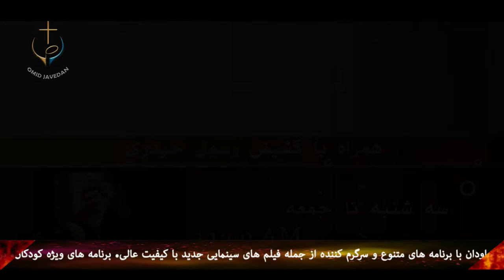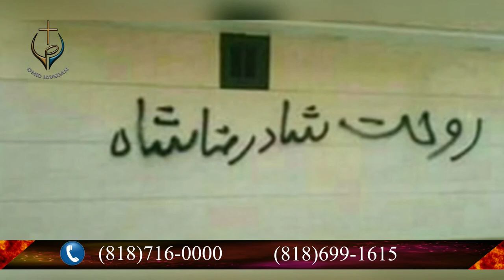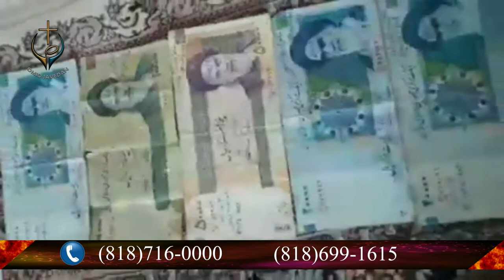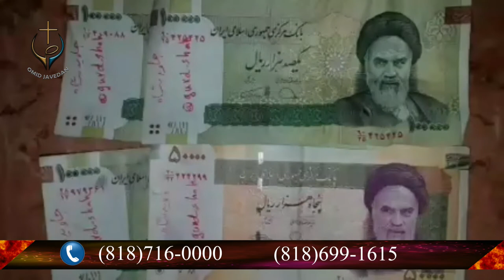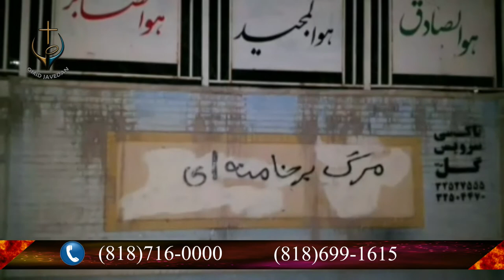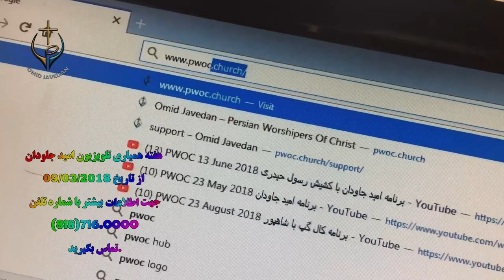PWOC 07 August 2020 برنامه امید جاودان با کشیش رسول حیدری